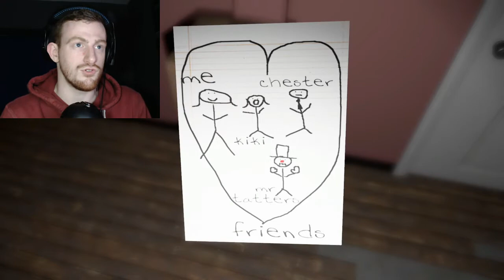EMILY IS CRAZY - Emily Wants To Play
So I got a little bit further today. I did have to cut out a lot to make this as short as possible for you.
Take Care.